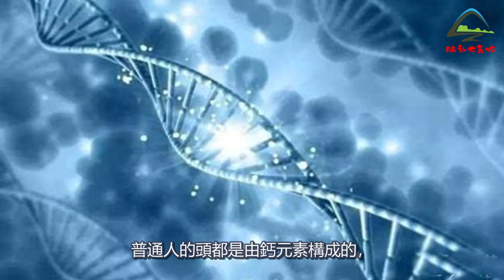史前到訪外星人證據確鑿！揭秘非洲森林的神秘雕像！萬年前的“頭蓋骨”內竟驚現外星芯片！| 腦補大轟炸